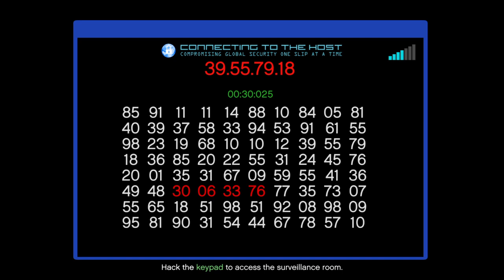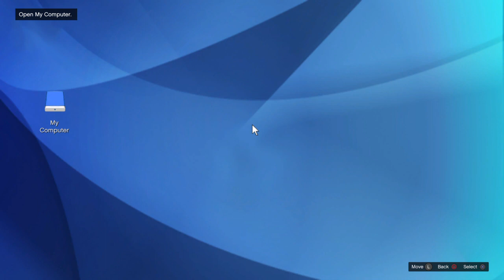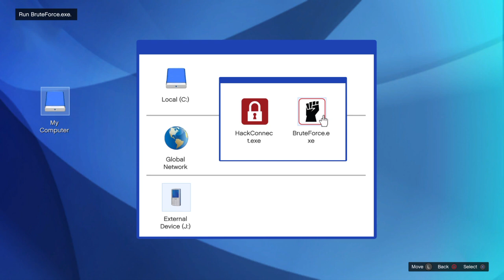Connecting to Host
Like flying my jet bike